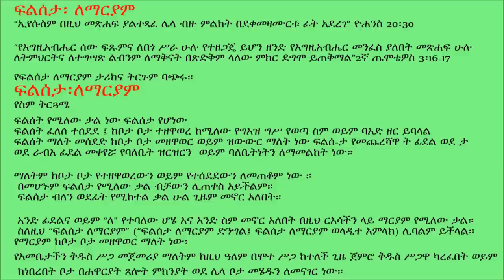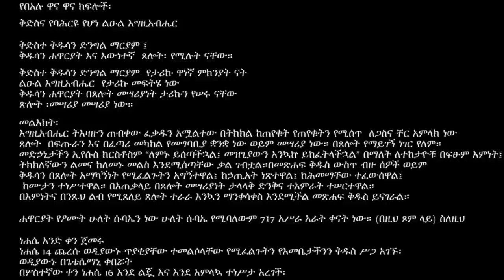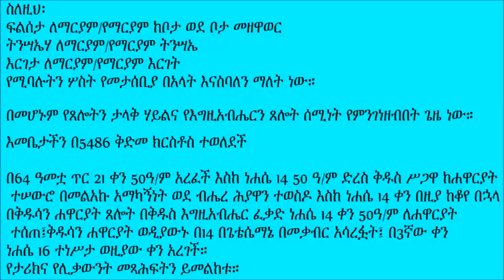Filseta Lemariam/የፍልሰታ ለማርያም አችር ታሪክ በመ/ር መላኩ አስማማው ቢሰጠኝ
"Awde Tinat"የፍልሰታ ለማርያም አጭር ታሪክ ፤ ስለ ቅድስተ ቅዱሳን ድንግል ማርያም የስሞች ትርጉምና ምክን ያት እንማራለን፤ ማርያም፤

“ከመጽሐፍ ቅዱስ ጋር ይተዋወቁ” የተሰኘውን መጽሐፍ ለመግዛት ይህንን ይጫኑ
ልሣነ ግእዝ የጋራ ቋንቋችን የተሰኘውን መጽሐፍ ለመግዛት ይህንን ይጫኑ

 "What does it mean?" teaches in deep the canon law of the seven sacraments of the Ethiopian orthodox and other sisters churches of the world including the Christian belief in the whole.
Ge'ez is the ancient biblical language; it is also called "Ethiopic Language" a Semitic language of the Southern Peripheral groups.was one of the principal languages of Ethiopia.
At the time of Axum kingdom, Geez was the official language of Ethiopian. Ge'ez is widely used and still in uses inside the Ethiopian Orthodox Tewahido Church, Ethiopian Catholic, Eritrean Orthodox and Catholic churches as worship language.
Languages historians  call Ge'ez as "the oldest language on earth" indeed! The missing books of the bible were found in Ge'ez. Based on Ethiopian orthodox Tewahedo church traditions, Ge'ez is the first original language of human being.
 Geez is very known language among historians, Theologians, and Anthropologists. you will learn the history of this wonderful Language and its grammars. Learn online in easy, fast, and fun way. Within few months, you will be able to read, speak, and write.

 "Preaching" different Ethiopian Orthodox Preachers teaches and preaches the word of Almighty God on many different topics like saints, questions and answers, deuterocanonical books, prayers, sacrifices, Jesus and his teaching, and more.
"Spiritual Songs" so many traditional and modern renowned choirs, spiritual singer, song scholars, and song creators, sing and explain the use of spiritual songs. The songs and are very touching, and heartfelt. You will be glad and closer to Almighty God in your spirituality.

"Poetry" you find very famous and touching poems in Amharic, Geez, and English including poems of the years 2003 and 2004. The poems you will find in this channel are very moving they have been admired by many scholars and famous poets. These poems have won the Shakespeare trophy of excellence and poet of the years Gold Medals in the United States.

"Bible study" you will learn the bible in details from Genesis to Revelations of John the Evangelist including the deuterocanonical books. You will get brief answers about the basics and very important questions of the holy bible. For instance, who wrote the bible?, where the bible was written?, how were the bible written?, what is the contents and messages of the bible?, the differences between the books of the bibles, and your relationship with the bible and the Author of the bible and much more.